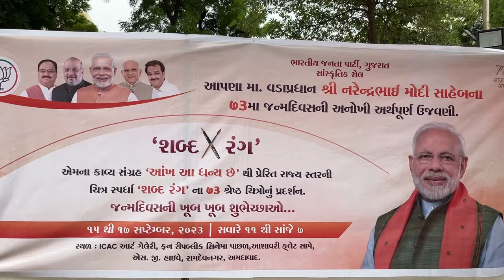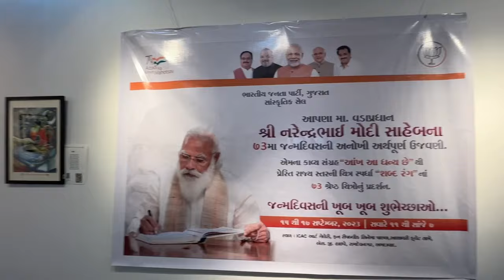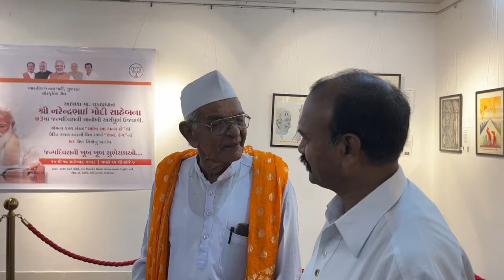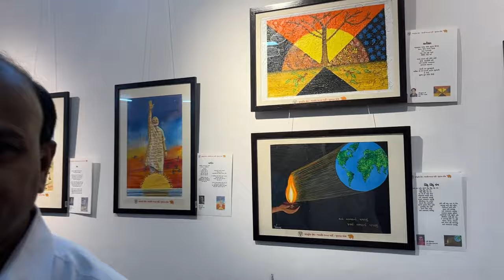ICAC ART GALLERY 15 to 17 SEP 2023 MODI PAINTING ART EXHIBITION IN AHMEDABAD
આપણા માનનીય વડાપ્રધાન શ્રી નરેન્દ્ર ભાઈ મોદી સાહેબના જન્મદિવસની અનોખી અર્થપૂર્ણ ઉજવણી... નરેન્દ્ર ભાઈ મોદી રચિત 'આંખ આ ધન્ય છે' થી પ્રેરિત રાજ્યસ્તરની ચિત્ર સ્પર્ધા નાં શ્રેષ્ઠ 73 ચિત્રનું પ્રદર્શન... તા-15 /16 /17 સપ્ટેમ્બર 2023...ICAC આર્ટ ગેલેરી,સેટેલાઈટ અમદાવા.
Location📍: ICAC Art Gallery, Ramdev Nagar, Ahmedabad, Gujarat - 380015